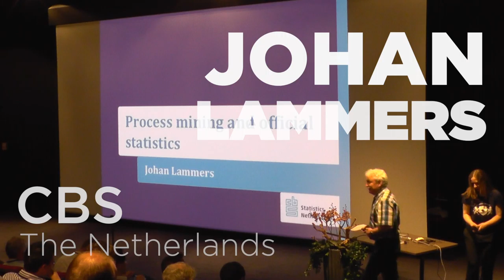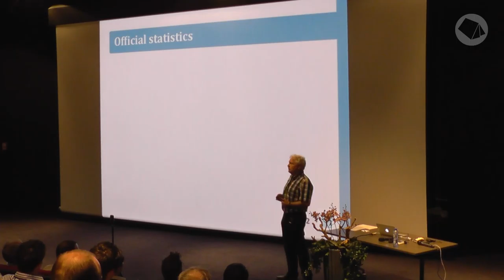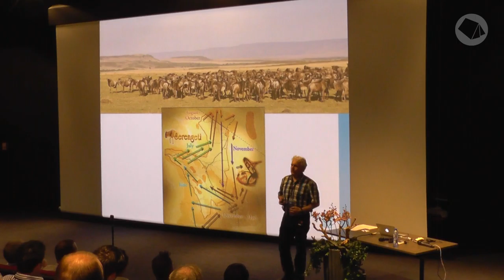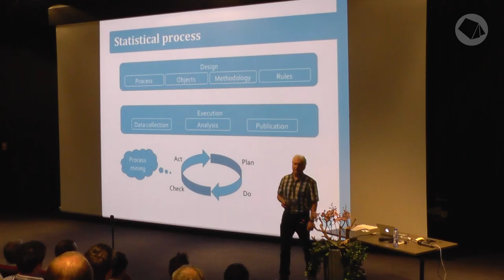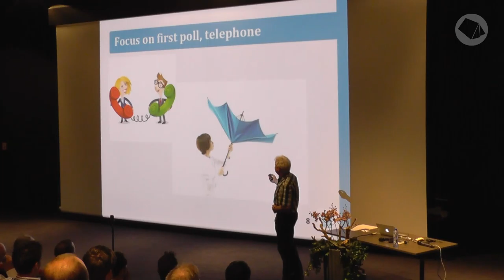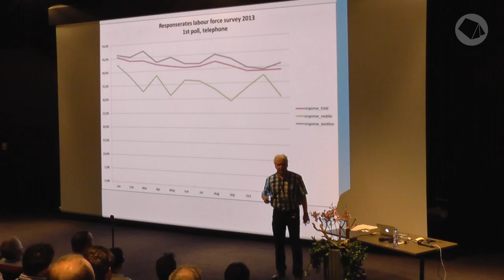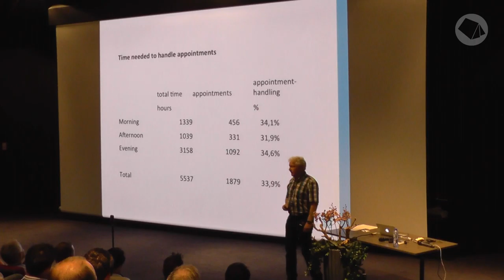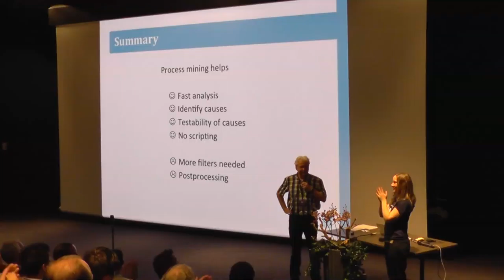Johan Lammers — Process Mining Camp 2014